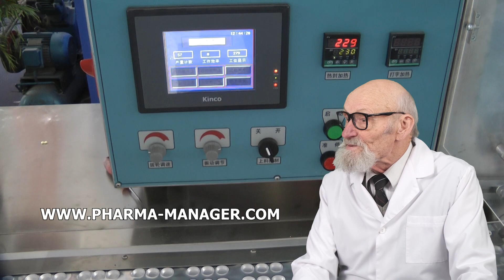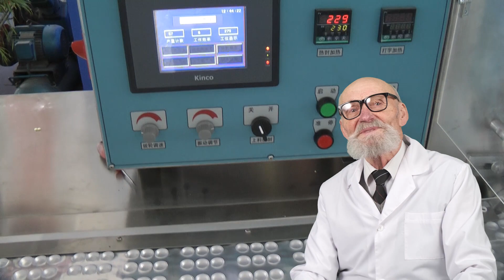LABELLING VENDING MACHINES FOR PET BOTTLES USA